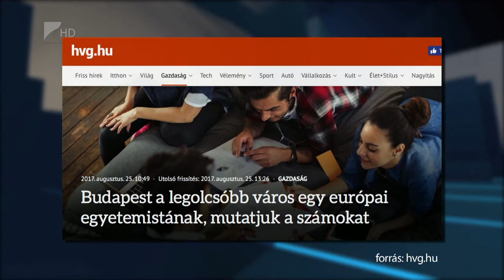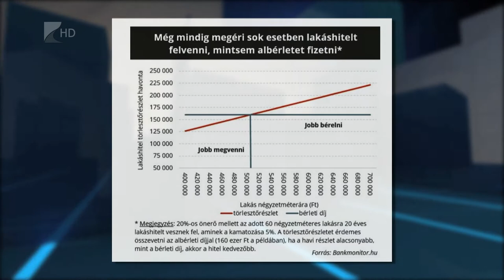Jövedelmezőbb a lakásvásárlás - Kölcsey Tv